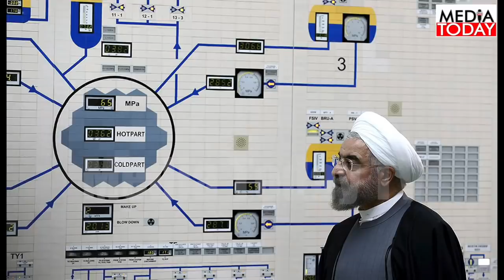ईरान के साथ समझौते में लौटने को तैयार अमेरिका | USIranIndirectTalks | Media Today TV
ईरान के साथ सीधी बातचीत के लिए तैयार अमेरिका
ईरान के साथ समझौते में लौटने को तैयार अमेरिका